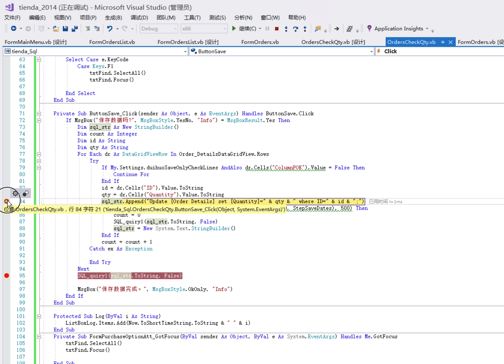2018-07-05 添加销售对货功能 - 2.单据中，选项，其他功能，对货。或者 Ctrl + F7 打开对货功能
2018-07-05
一.添加销售对货功能
1. 挂单列表打开【对货】
2.单据中，选项，其他功能，对货。或者 Ctrl + F7 打开对货功能

对货操作，F1定位到搜索框，照条码，找到商品
数量对了直接按回车，商品自动打勾。
数量不对，可以 +5 或者 -5 调整数量，也可以直接输入对货出来的正确数量。

完成对货后，按保存单据。或者直接按【在销售界面打开】继续余下的操作